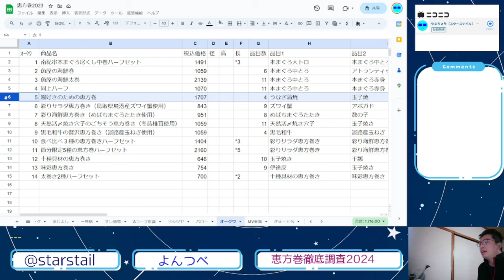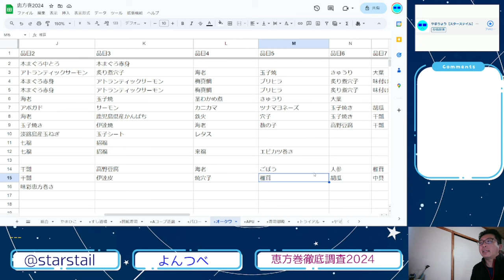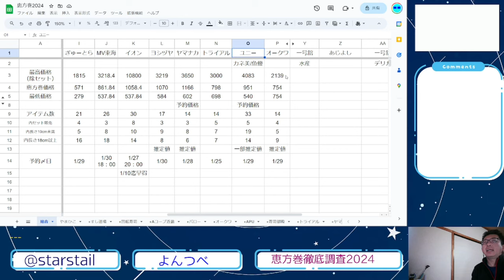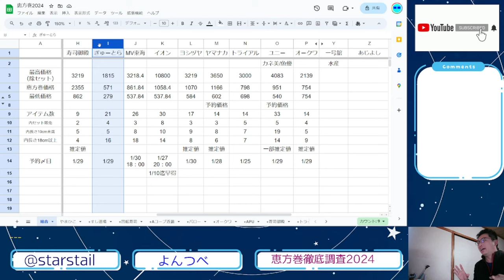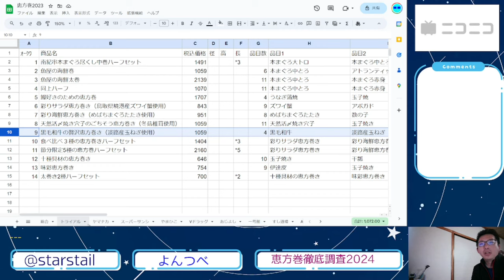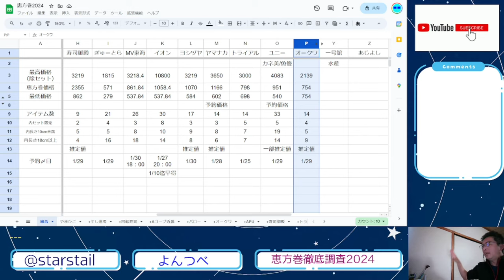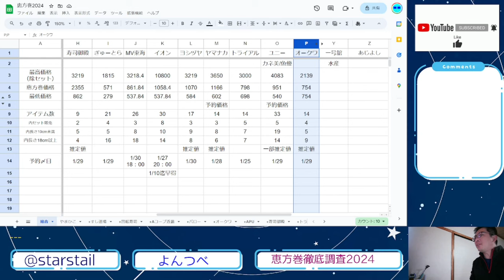YT087 ep13 オークワ【恵方巻徹底調査2024】